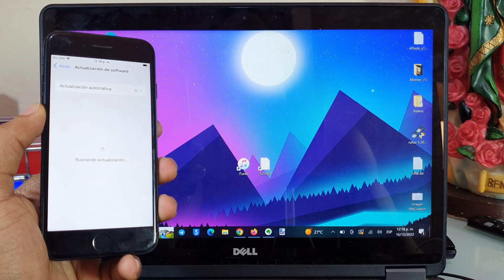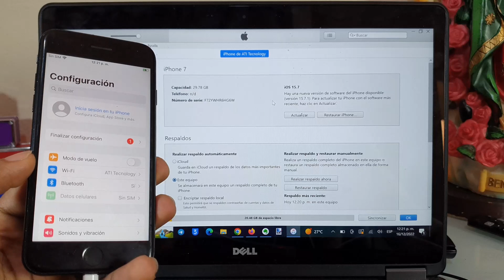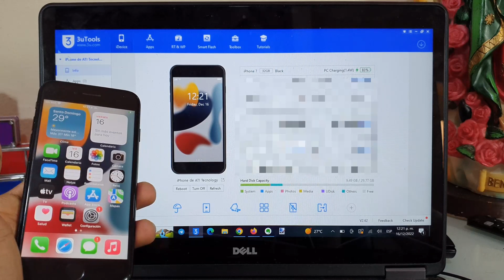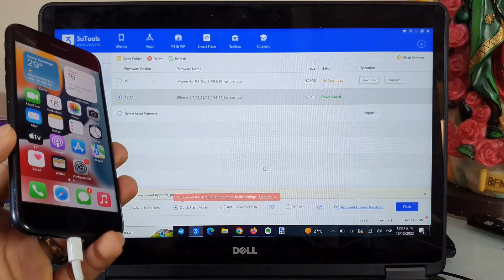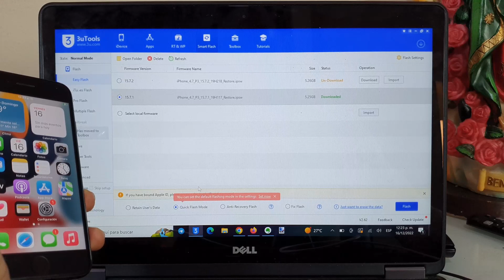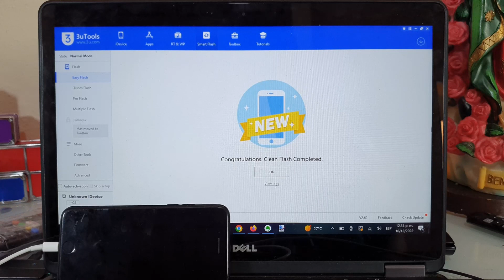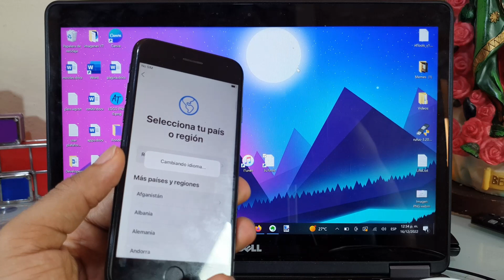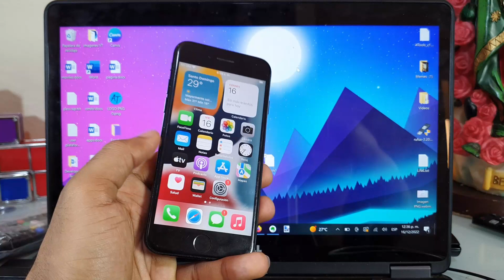✅ Como Restaurar CUALQUIER IPHONE desde PC | Solución de Cualquier error de Software | Método 2023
🔰 Restaurar CUALQUIER IPHONE desde PC | Solución de Cualquier error de Software

                                              🔥🔥🔥AQUÍ MAS VÍDEOS🔥🔥🔥